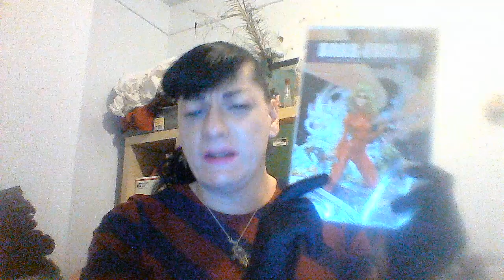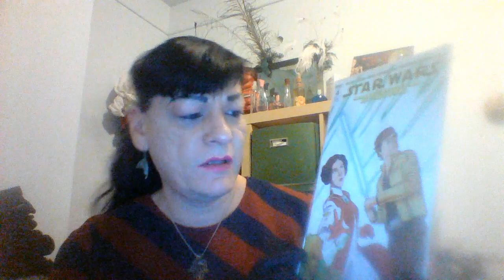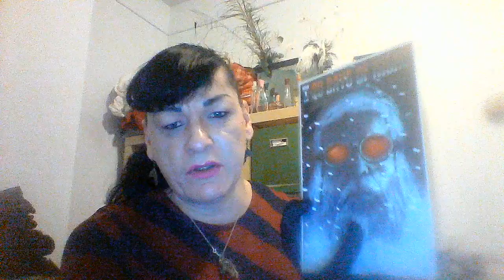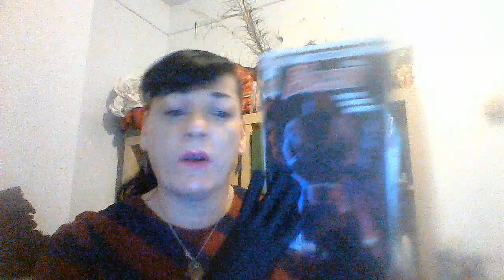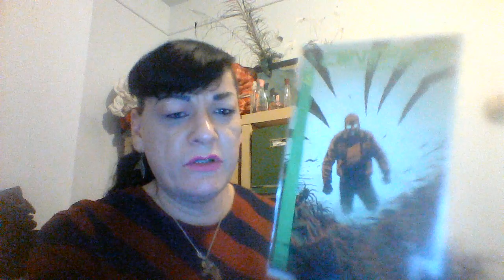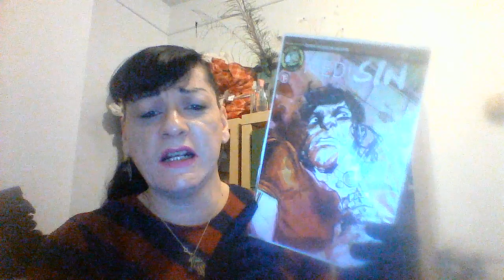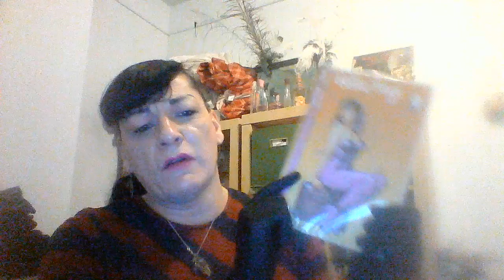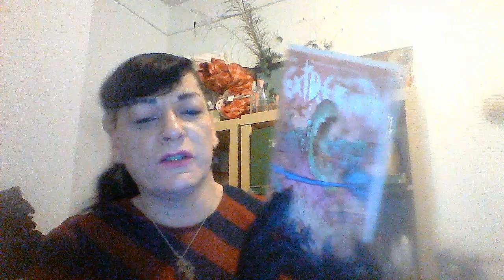YEAR END COMIC BOOK REVIEWS! 12/30/17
MY FAVORITE SERIES AND MINI SERIES OF THE YEAR! And the comic I hated. PLUS, WHAT AM I READING NOW?!